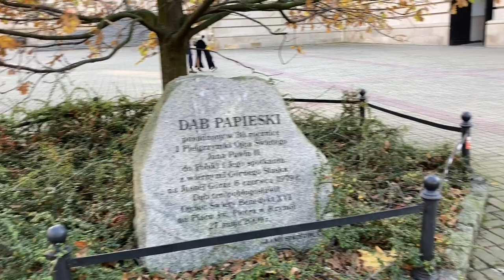Archikatedra Chrystusa Króla w KATOWICACH: spacerem po Katowicach [E9]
​@PolandSilesia - Archikatedra Chrystusa Króla w Katowicach

Na trasie spaceru znajdą się: ul. Stwosza Wita, Plac Świętego Jana Pawła II, ul. Powstańców, Archikatedra Chrystusa Króla, ul. Jordana Henryka, Muzeum Archidiecezjalne, ul. Plebiscytowa.

_____Witamy Państwa!_____
• mamy nadzieję, że filmik Wam się spodobał
• za okazane wsparcie serdecznie ❤ dziękujemy!

S t r e f a  w s p i e r a j ą c y c h
• podziękuj ► kliknij «Podziękuj» 🤍 pod filmikiem

_PHOTOS & VIDEOS_
• the channel's archive
_MUSIC_
• Aakash Gandhi - One Step Closer

Timing:
0:00 | spacerem po Katowicach
0:07 | ul. Stwosza Wita
0:45 | Plac Świętego Jana Pawła II
1:30 | ul. Powstańców
1:40 | Archikatedra Chrystusa Króla
3:40 | ul. Jordana Henryka, Muzeum Archidiecezjalne
5:15 | ul. Plebiscytowa
5:30 | Archikatedra Chrystusa Króla

_Filmed and edited by studio Poland Silesia, 2020_